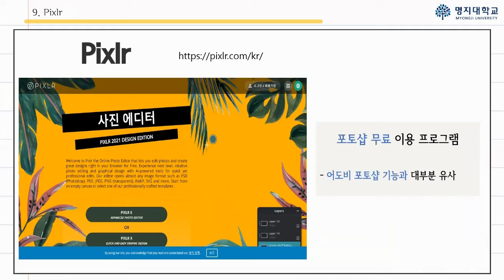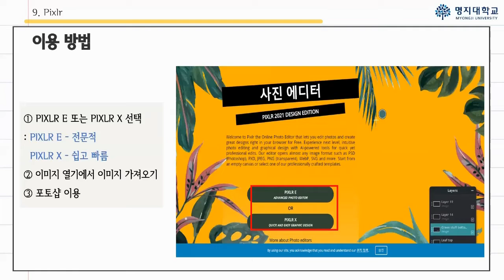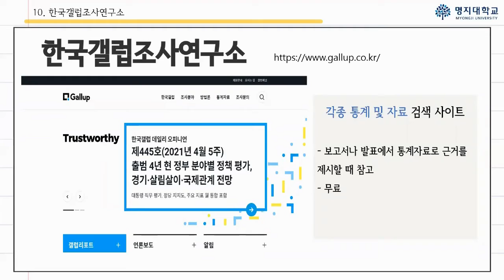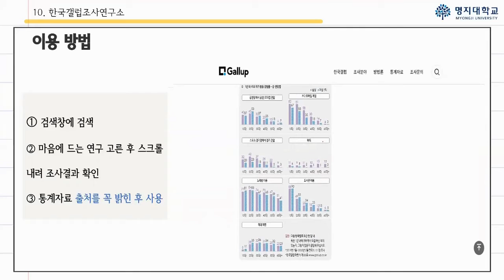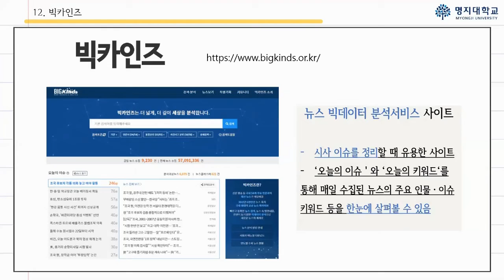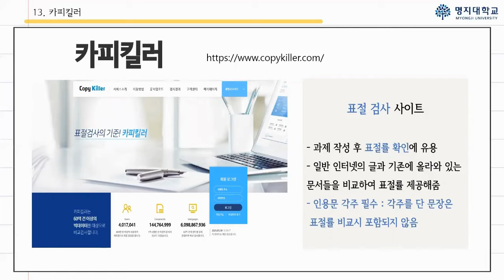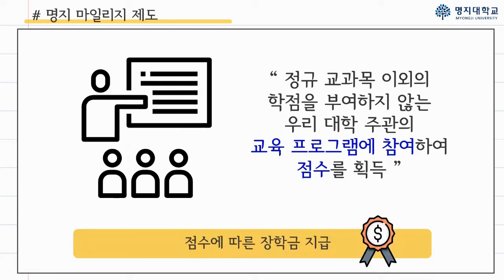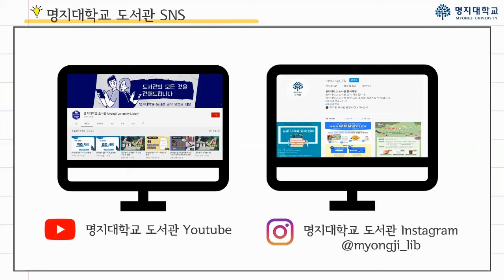[학습자원 활용교육] 과제 관련 참고 사이트 - 3탄